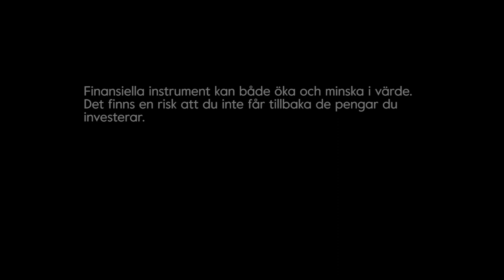Anonym mäklarstatistik - med Ekka Lundin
Med start 8 april kommer OMXS30 bolagen på börsen att ha anonym mäklarstatistik. I detta klipp pratar Alex och Ekka närmare på hur det kan komma att påverka din aktiehandel.